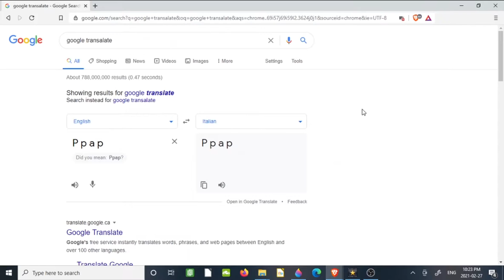Epic Memes That Are TOO FUNNY!!!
MEEEEEEEEEEEEEEEEEEEEEEEEEEEEEEEEEEEEEEEEEEEEEEEEMS

HIT THE NOTIFACATION BELL SO YOU NEVER NEVER MISS A NEW VIDEO!